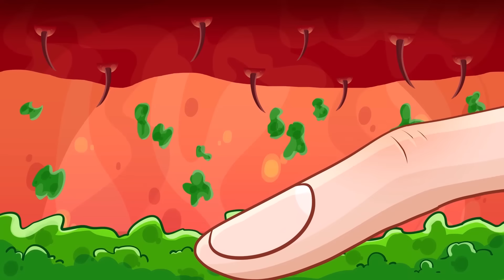[NEW] Check Up Song 👨🏻‍⚕️